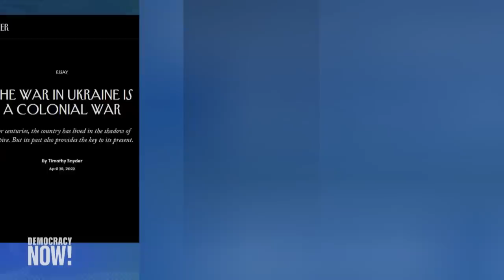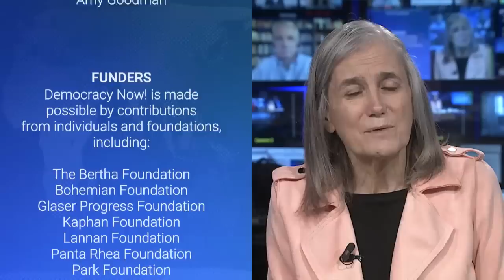Historian Timothy Snyder: Russia's Invasion of Ukraine Is a Colonial War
We speak to Yale University historian Timothy Snyder about his latest article for The New Yorker, "The War in Ukraine Is a Colonial War." Snyder writes about the colonial history that laid the foundations for the Russian war in Ukraine, such as Russia's imperial vision and how leaders including Hitler and Stalin have aimed to conquer Ukrainian soil on different premises. "The whole history of colonialism … involves denying that another people is real. It involves denying that another state is real," says Snyder. "That is, of course, the premise of Russia's invasion of Ukraine."